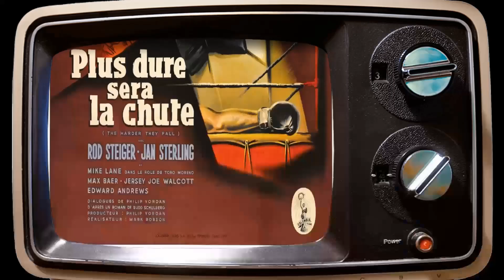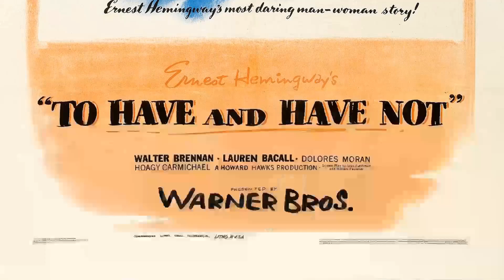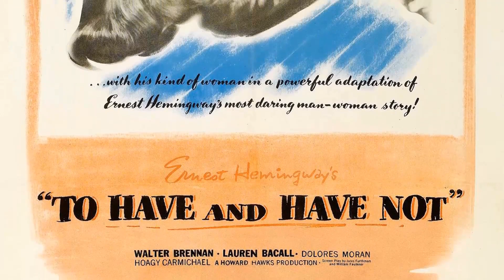Unraveling Humphrey Bogart: Rare Images & Hollywood Mysteries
Roll out the red carpet as we pay tribute to Humphrey Bogart, a Hollywood legend whose talent knows no bounds. 🌟

In this riveting series, we'll delve into Humphrey Bogart's remarkable filmography, explore the accolades that cemented their status, and revel in the captivating moments that defined their career. 🎥

🎬 Lights, camera, and let's embark on a star-studded journey with Humphrey Bogart leading the way! ✨🎭
Filmography:
The Harder They Fall
The Desperate Hours
The Left Hand of God
We're No Angels
Producers' Showcase
The Barefoot Contessa
Sabrina
The Caine Mutiny
Beat the Devil
The Jack Benny Program
Battle Circus
Deadline - U.S.A.
The African Queen
Sirocco
The Enforcer
In a Lonely Place
Chain Lightning
Breakdowns of 1949
Tokyo Joe
Knock on Any Door
Key Largo
The Treasure of the Sierra Madre
Always Together
Dark Passage
The Two Mrs. Carrolls
Dead Reckoning
Two Guys from Milwaukee
Hollywood Victory Caravan
Conflict
To Have and Have Not
Passage to Marseille
Thank Your Lucky Stars
Sahara
Action in the North Atlantic
Casablanca
Across the Pacific
The Wagons Roll at Night
High Sierra
They Drive by Night
Brother Orchid
It All Came True
Virginia City
Invisible Stripes
The Return of Doctor X
The Roaring Twenties
Dark Victory
You Can't Get Away with Murder
The Oklahoma Kid
King of the Underworld
Swingtime in the Movies
Angels with Dirty Faces
The Amazing Dr. Clitterhouse
Racket Busters
Men Are Such Fools
Crime School
Swing Your Lady
Stand-In
Dead End
Kid Galahad
San Quentin
Marked Woman
The Great O'Malley
Black Legion
Isle of Fury
China Clipper
Bullets or Ballots
The Petrified Forest
Two Against the World
Midnight
Three on a Match
Big City Blues
Love Affair
A Holy Terror
Women of All Nations
Bad Sister
Body and Soul
A Devil with Women
Up the River
Broadway's Like That
The Dancing Town
The Desperate Hours
We're No Angels
Producers' Showcase
The Barefoot Contessa
Sabrina
The Caine Mutiny
Beat the Devil
Battle Circus
Deadline - U.S.A.
The African Queen
Sirocco
The Enforcer
Chain Lightning
Breakdowns of 1949
Tokyo Joe
Key Largo
Always Together
Dark Passage
Dead Reckoning
Hollywood Victory Caravan
Conflict
Passage to Marseille
Sahara
Casablanca
Across the Pacific
High Sierra
Brother Orchid
Virginia City
Invisible Stripes
The Roaring Twenties
Dark Victory
The Oklahoma Kid
Racket Busters
Crime School
Swing Your Lady
Stand-In
Dead End
Kid Galahad
San Quentin
Marked Woman
The Great O'Malley
Black Legion
Isle of Fury
China Clipper
Bullets or Ballots
The Petrified Forest
Midnight
Big City Blues
Love Affair
A Holy Terror
Bad Sister
Body and Soul
Up the River
Broadway's Like That
The Dancing Town
The Desperate Hours
We're No Angels
Producers' Showcase
The Barefoot Contessa
Sabrina
The Caine Mutiny
Beat the Devil
Battle Circus
Deadline - U.S.A.
The African Queen
Sirocco
The Enforcer
Chain Lightning
Breakdowns of 1949
Tokyo Joe
Key Largo
Always Together
Dark Passage
Dead Reckoning
Hollywood Victory Caravan
Conflict
Passage to Marseille
Sahara
Casablanca
Across the Pacific
High Sierra
Brother Orchid
Virginia City
Invisible Stripes
The Roaring Twenties
Dark Victory
The Oklahoma Kid
Racket Busters
Crime School
Swing Your Lady
Stand-In
Dead End
Kid Galahad
San Quentin
Marked Woman
The Great O'Malley
Black Legion
Isle of Fury
China Clipper
Bullets or Ballots
The Petrified Forest